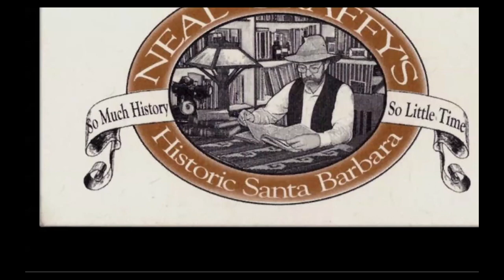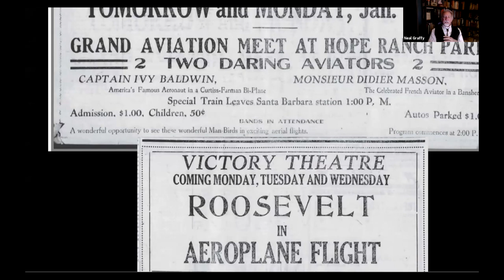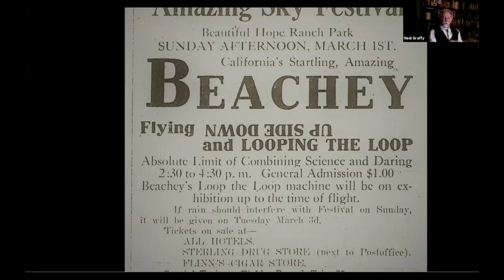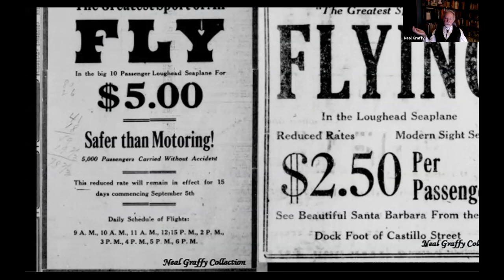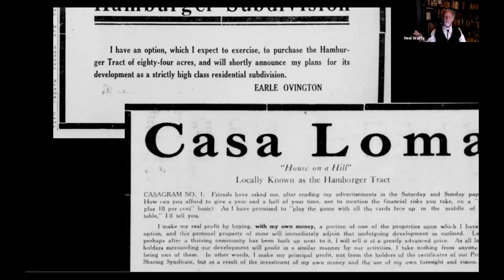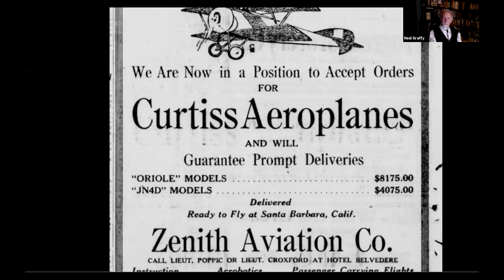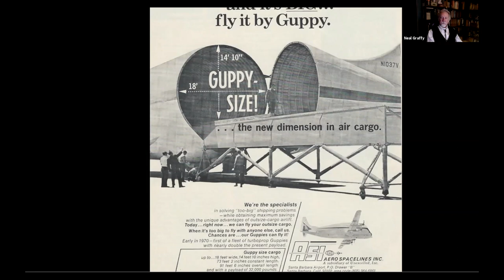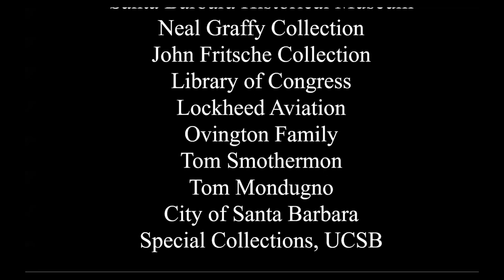History Happy Hour at Home — Early Aviation in Santa Barbara with Neal Graffy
"Come fly with us"! Explore the 110-year history of aviation on the South Coast with historian Neal Graffy. Relive Santa Barbara’s first flights in the skies over Hope Ranch. We’ll recall the exploits of the Loughead (Lockheed) Brothers which led to the founding of one of our nation’s largest aerospace companies. And we will look at some of the largest aircraft ever built – the amazing Guppies based right here in Santa Barbara.